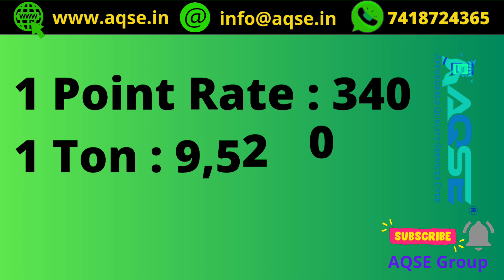முள்ளுவாடி கிழங்கு ரேட் | Mulluvaadi Kilangu Rate | குச்சி கிழக்கு விலை கிடு கிடுவென இறங்கியது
மரவள்ளிக்கிழங்கு விலை 05/08/2024  Maravalli Kilangu Rate Today  Tapioca Price Today  മരച്ചീനി വില  மரவள்ளிக்கிழங்கு அறுவடை  कसावा कीमत  سوق التابيوكا  سعر سوق التابيوكا

Cassava Root Prices update@AQSEGroup
மரச்சினி கிழங்கு விலை
இன்றைய மரவள்ளிக்கிழங்கு விலை
இன்றைய மரவள்ளிக்கிழங்கு பாயிண்ட் விலை
Daily Tapioca Price Update
कसावा कीमत
മരച്ചീനി വില
木薯价格
ราคามันสำปะหลัง
ఈ రోజు టాపియోకా ధర

உணவு பயன்பாடு மற்றும் சிப்ஸ் தயாரிப்புக்கு 1 டன் மரவள்ளிக்கிழங்கு விலை

For Chips Manufacturing 1 Ton Tapioca Rate

சேகோ ஆலைகளுக்கு 1 டன் மரவள்ளிக்கிழங்கு விலை

சேகோ ஆலைகளுக்கு கொள்முதல் ஆகும் மரவள்ளிக்கிழங்கு விலை

For Sago Factory 1 Ton Ton Tapioca Rate

முள்ளுவாடி ரக மரவள்ளி விலை
சேலம் மரவள்ளிக்கிழங்கு விலை
Cassava Root Today Price
cassava Root Price Increase Due To Higher Demand
Tapioca Farmers Benefit from High Prices

ஆத்தூரில் ஒரு டன் மரவள்ளிக்கிழங்கு விலை நிலவரம்
ராசிபுரத்தில் ஒரு டன் மரவள்ளிக்கிழங்கு விலை நிலவரம்
Rasipuram Tapioca Market Rate
Aathur Tapioca Market Rate
Maravalli Kilangu Price
Shri Varalakshmi Sago Foods Private Limited Tapioca Market Rate
ராசிபுரம் மரவள்ளி கிழங்கு மார்க்கெட் நிலவரம்
ஆத்தூர் மரவள்ளி கிழங்கு மார்க்கெட் நிலவரம்
Maravalli Kilangu Bomma Padam
தாய்லாந்து ரக மரவள்ளி விலை

Business Ideas in Tapioca Tamil
Business Place in Tamil
Know The Tapioca Rate Today

AQSE Group
LED Lights Available At Best Price

விவசாய செய்திகள்  இன்றைய வேளாண்மை செய்திகள்  விளைபொருட்கள் ஏலம்  விளைபொருள் விலை நிலவரம்  வேளாண்மை சந்தை  விவசாய சந்தை  Agri Committee data  உழவர் சந்தை  நாம் விவசாயிகள்  விலைவாசி  ஒழுங்குமுறை விற்பனைகூடம்  உழவர் உற்பத்தி  விவசாய பொருள் கொள்முதல் மண்டி  Agri Business Ideas  Small scale Agri business  Daily Price for Agri Products  Indian Agri Products  Tapioca Market Rate  ഇന്ന് മരച്ചീനി വില  குச்சிக்கிழங்கு விலை  மரவள்ளிக்கிழங்கு விலை  టాపియోకా నేడు ధర  Daily Tapioca Price  மரவள்ளி சாகுபடி  மரவள்ளி பாயிண்ட் ரேட்  Kuchikilanhu Vilai Maravalli Kilangu Vilai  टैपिओका रोज व्यापार कीमत  टैपिओका रोज कीमत  Tapioca Starch  Sabudana  Indian Spices Price  Commodity Trading  Daily Commodity Market  Agri Commodity  தாய்லாந்து ரக மரவள்ளி விலை  முள்ளு வாடி ரக மரவள்ளி விலை  Thailand Cassava Rate  Thailand Tapioca Price  Mulluvadi Tapioca Price  மரவள்ளி கிழங்கு மார்க்கெட் 2024  Tapioca Market Price 2024  कसावा कीमत तमिलनाडु  Cassava Root Price in Tamilnadu  कसावा कीमत  Maracheeni Vila  Tapioca Starch  Tapioca Sago  Sago Factory  மரச்சினி கிழங்கு விலை  Kappa Kizhangu Price in Tamilnadu  Maracheeni Kizhangu Price  سوق التابيوكا  سعر سوق التابيوكا  ราคามันสำปะหลัง  木薯价格  ఈ రోజు టాపియోకా ధర

If I've used any other's content then i will definitely credit himv